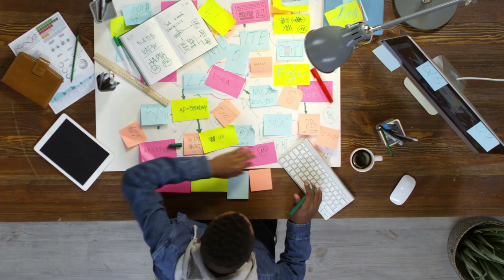Paano Maging Confident Habang Teenager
Get your FIRST CONFIDENCE by JC Styles: An online video course

Your ultimate guide to be confident in life!
5 hours of concise, straight to the point and quality content!

WHAT YOU WILL LEARN:

- 4 reasons bakit wala kang confidence
- Bakit mababa ang tingin mo sa sarili mo
- Paano maging confident agad
- Paano magkaroon ng bagong source ng confidence
- Paano maging confident sa lahat ng sitwasyon (ex: pangit ka or hindi maganda ang porma)
- 3 types of confidence
- Paano maiwasan maging depressed at malungkot
- Paano maging attracted sayo ang crush mo
- Paano mag simula sa bagay na takot kang gawin
- Paano kalimutan ang mga bad experiences mo
- Paano maiwasan ang failure

Regular rate: P999 per student
Pre-selling price: P299 exclusive for first 50 students! (38 slots left)

Kapag nag enroll ka, you will help me create more quality content and do more giveaways!

RESERVE YOUR SLOT NOW!

TIMESTAMP:
0:00 Intro
1:45 Source
5:13 Purpose
6:26 Inherit ability
7:54 Own role
9:32 You are perfect

Our Topic:      Confidence

Mahiyain ka ba? Palagi ka bang takot sa buhay or makipag usap sa ibang tao? Well in this video malalaman mo kung paano maging confident habang teenager pa lang. Dahil kadalasan kapag bata ka pa lang, hindi pa buo ang personality mo. And madalas ang personality mo ang tinitignan ng mga tao. That's why habang bata ka pa lang dapat ay mabuo mo na ang personality mo ng maayos upang maging confident ka sa buhay.

PERSONALITY DEVELOPMENT:

* WAG Ka Mag JAKOL !! | 4 Bagay Na WAG Mong Gagawin Habang Teenager Ka | Masisira Ang Buhay Mo Dito

Hey !!! This is JC Styles I am teaching fashion and lifestyle tips for men for years now. I only started sharing these tips with my friends and clients who hired me just to go shop with them and help them fix their style and fashion. Until I've been featured in GMA 7 Brgy. LS "Talk To Papa" show where I talked about fashion and I've been a public speaker in different universities and organizations talking about  men's fashion and lifestyle.

I love fashion because it gave me confidence and opened a lot of opportunities for me. That's why I decided to start a YouTube channel to reach more men and share my wisdom about fashion and lifestyle to help you improve your style.

My mission is to provide valuable content and practical tips for you "kung paano pumorma ng simple" and "kung paano pumorma ng astig". I will share also "kung paano maging gwapo" and "mga tamang porma ng lalake".

Lastly, my visions are to become no. 1 YouTube channel about fashion and lifestyle in the Philippines and also to touched and helped 1 million men (subscribers) and helped them to feel good, look good and be happy about themselves.